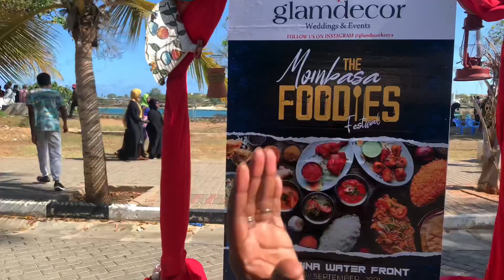MOMBASA FOODIES FESTIVAL;Meeting lovies squad,lots of Swahili food,dancing and living life💃🏻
Let’s connect 👇🏻